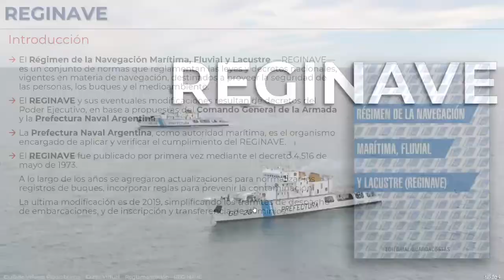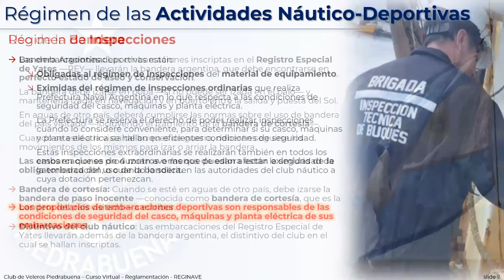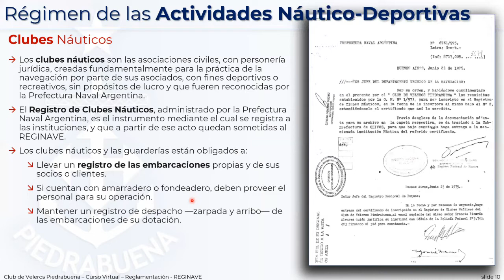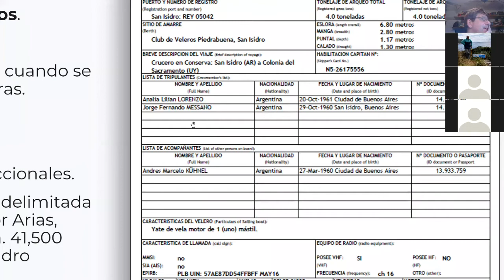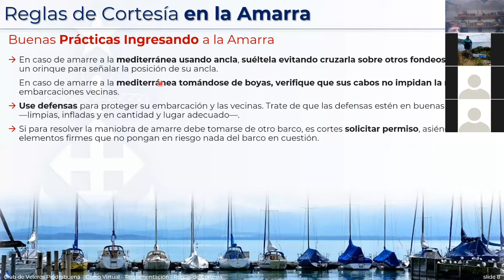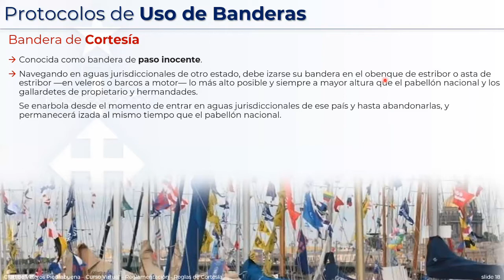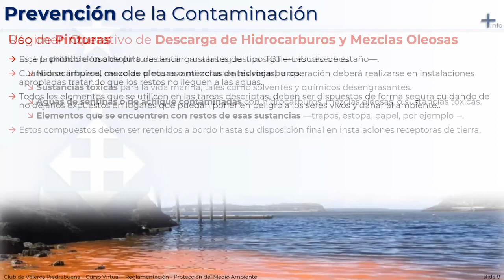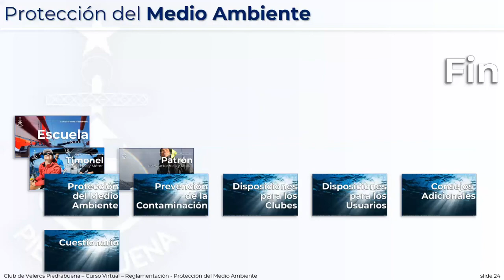Curso de Patrón - Normativa 03/03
Club de Veleros Piedrabuena
Escuela de Náutica
Curso de Patrón de Yate de Vela y Motor
módulo: Normativa - REGINAVE; Reglas de Cortesía; Protección del Medio Ambiente.
clase: 03/03 30-Sep-2021